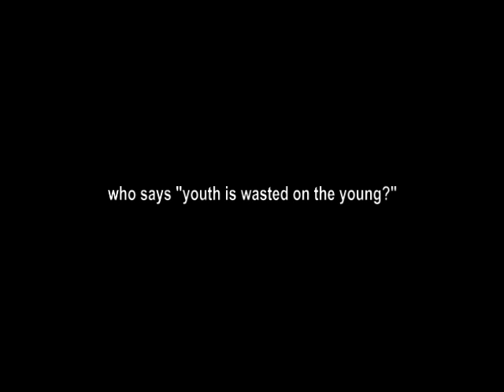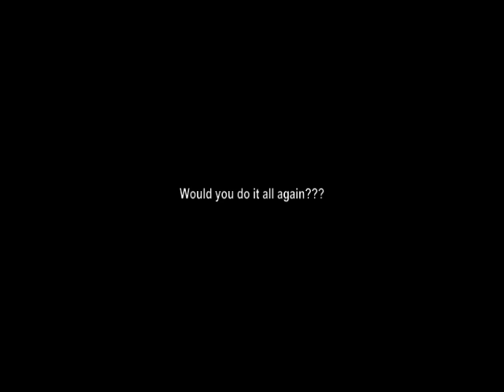Dodgestock 1970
In August of 1970 4 great bands played at a festival in Fort Dodge, Iowa at a local "fun park" owned by the Mayor.  It was a beautiful day for all the musicians and friends!